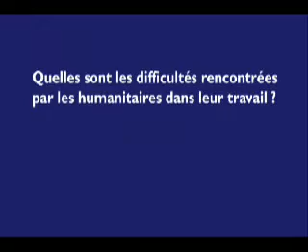Vallée de Swat au Pakistan: vers une catastrophe humanitaire ?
Jean-Marie Fardeau, directeur de Human Rights Watch - France, répond à nos questions :
- Suite aux affrontements entre l'armée pakistanaise et les Talibans, quelle est la situation dans la vallée de Swat?
- Comment expliquer que l'on parle davantage du conflit militaire que de la crise humanitaire dans les medias?
- Quelles sont les difficultés rencontrées par les humanitaires dans leur travail?